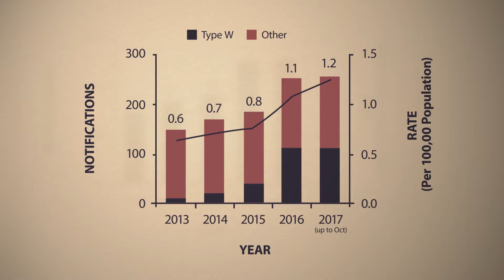Meningoccocal Video - TasGov